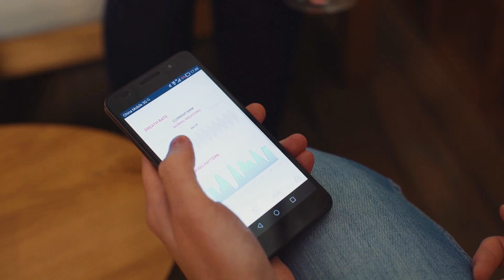raybaby on Kickstarter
First non-contact respiration and sleep tracker for babies: kck.st/2jzrZUT